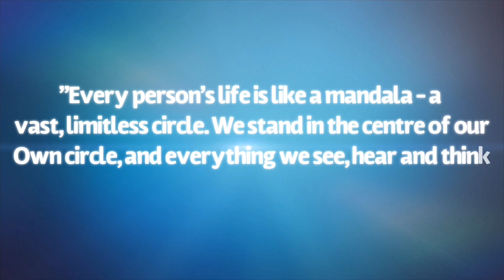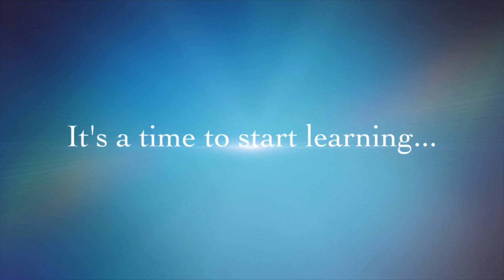Mandala Art Tutorial /Introduction/trailer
Welcome to the ”Designer studio” youtube channel, you will find step by step Mandala Art tutorial..

Hope you enjoyed watching this video, Have a nice day.

I welcome your feedback, idea and suggestion.